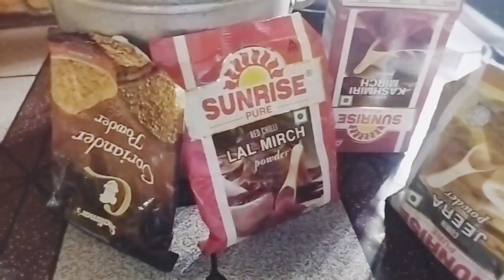সুস্বাদু নিরামিষ বাধাকপি।।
Hiiii guyzzzz

Welcome to my hindi
I am full time lifestyle blogger.! YouTuber from Basirhat.

On this vlog channel i will be sharing my uncut life with u people. I want to share my daily happy moments. ☺☺

With u guys through my vlogs.
vege cabbage curry